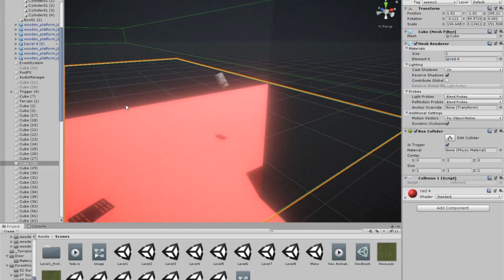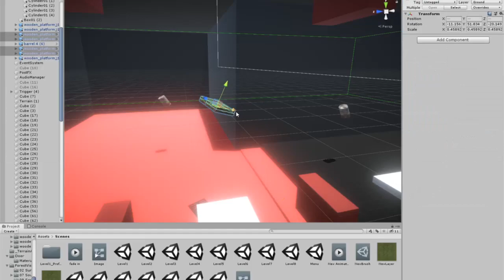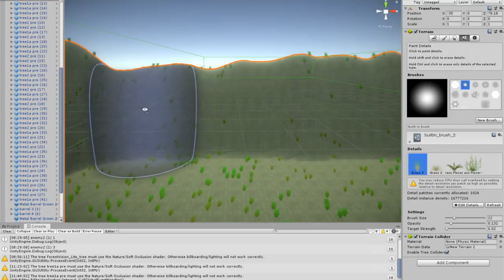Indie 3D Game Devlog #10 - New Gun, New World & more...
Hello everyone. In todays video i will be making my first 3d game in Unity.